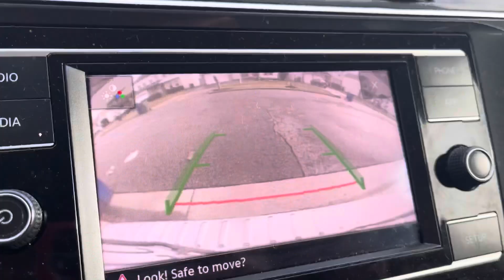Little spider man